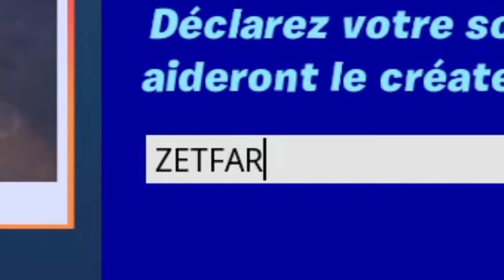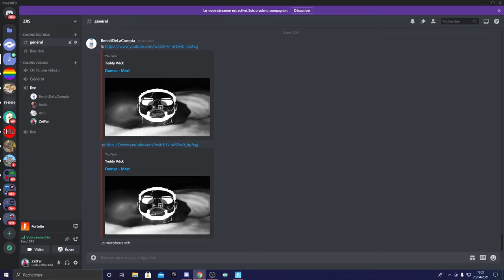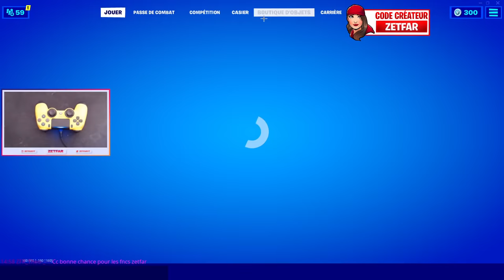J'ai TROLL RICO en REJOIGNANT ses GAMES ! (il a pété un câble mdrr)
- 100 abonnés ✅ 07/18
- 1 000 abonnés ✅10/18
- 10 000 abonnés ✅ 04/19
- 100 000 abonnés ✅ 10/19
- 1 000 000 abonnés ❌